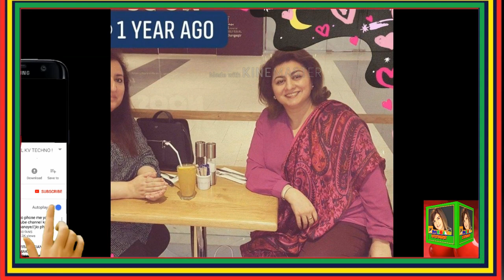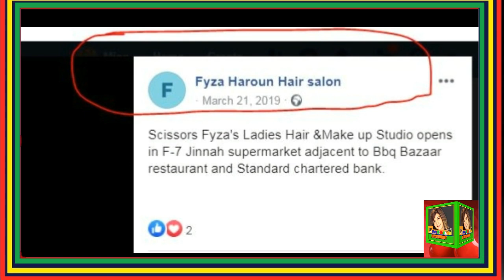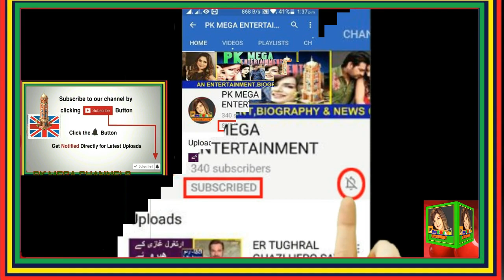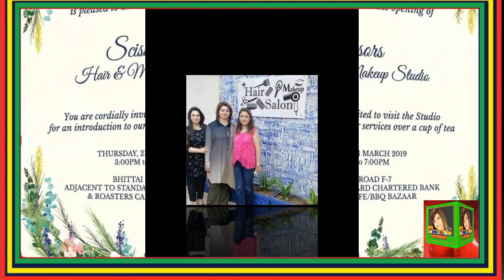FAIZA HASSAN PTV ACTRESS UNTOLD INTRESTING STORY || FAIZA HASSAN PTV ADAKARA KI KAHANI 2020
SCISSOR SALOON
PTV DRAMA FAHMIDA KI KAHANI USTANI RAHAT KI ZABAN
PTV DRAMA DHUND K AS PAR

INTERDUCING SONG/VIDEO:

COPY RIGHTS BY:
01 Music in this video

02 Music in this video
(NCM)
Song
Malibu | Drake Type Beat
Artist
LWilliamsBeats

SONG